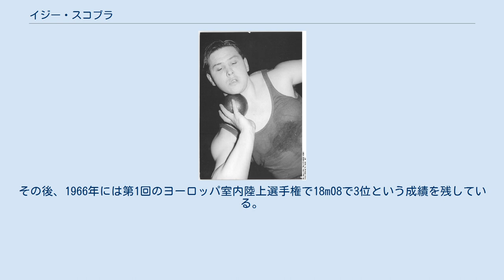イジー・スコブラ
イジー・スコブラ（Jiří Skobla、1930年4月6日 - 1978年11月18日）は、チェコスロバキアの陸上競技選手。
1956年メルボルンオリンピックの銅メダリストである。
プラハ出身。
 スコブラは、1950年代から1960年代にかけて活躍した男子砲丸投選手である。
1952年、初めて出場したオリンピックであるヘルシンキオリンピックでは、15m92で9位に終わっている。
しかし、同年10月11日に、プラハで行われた試合で、17m12と、ヨーロッパの選手として初めて17mの壁を突破するヨーロッパ新記録を樹立。
1954年のベルンで行われたヨーロッパ選手権では、優勝候補の下馬評どおり、17m20で、ソ連の選手らを抑えて優勝を果たした。
 1956年メルボルンオリンピックでは、当時砲丸投で世界をリードしていたアメリカが、パリー・オブライエン、ビル・ニーダーの18mスローで3大会連続金銀を独占。
スコブラは3位で銅メダルを獲得。
ヨーロッパ選手として最高の成績を残した。
 スコブラは、1957年に、プラハで18m01を投げ、ヨーロッパ選手として18mの壁も初めて突破した。
しかし、1958年のストックホルムのヨーロッパ選手権では、17m12と低調な記録に終わり、銅メダルに終わった。
1959年には、イタリアのシルヴァノ・メッコーニによってヨーロッパ記録も奪われてしまった。
 1960年ローマオリンピックでは、17m39で9位と入賞することもできず、1962年のベオグラードで開催されたヨーロッパ選手権でも17m87で6位に終わった。
しかし、1963年には自己ベストとなる18m52をマークしている。
その後、1966年には第1回のヨーロッパ室内陸上選手権で18m08で3位という成績を残している。